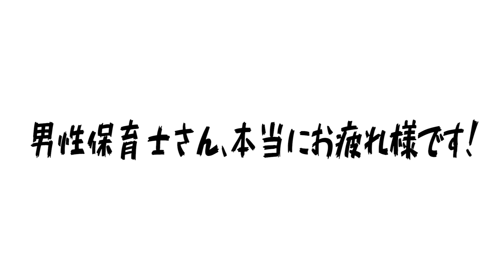男性保育士、ここがキモがられます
男性保育士として現場に入ると、避けては通れない困難がいくつもあります。

その困難を乗り越えるべく、今回は男性保育士が意識しておくべきことをお話ししました。

【おっちゃん保育士タカイ　プロフィール】

4人兄弟の長男として京都で生まれる。
ある保育士の一言をきっかけに、保育士受験をスタート。
なんとかして5年間かけて合格して保育士になる。
勝手に保育の広報担当として、
保育の現場体験を通じて知った保育の良さや、現在進行形で学んでいる保育の知識、保育に役立つ情報などを発信していきます。